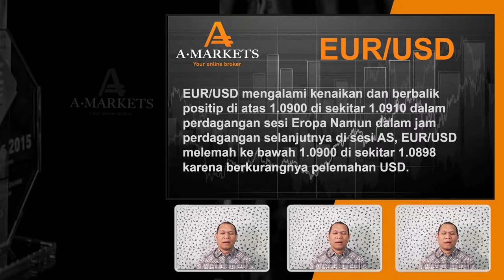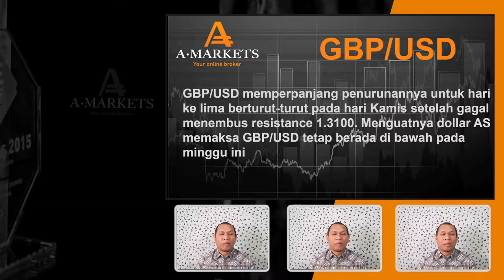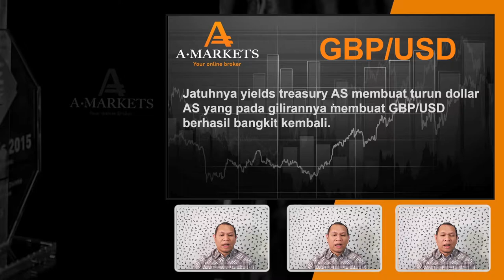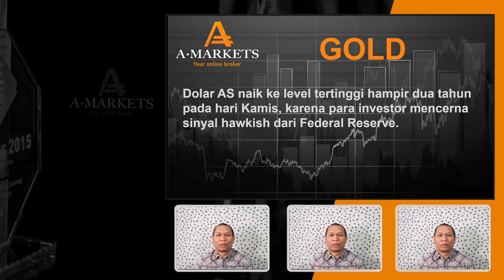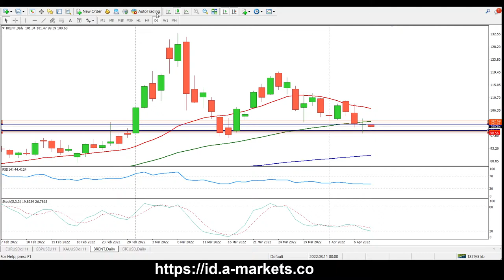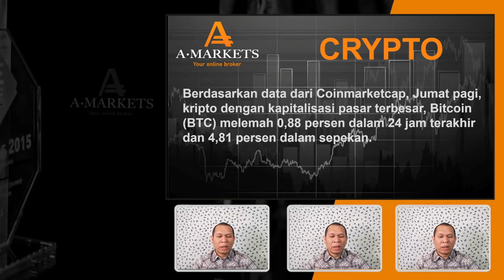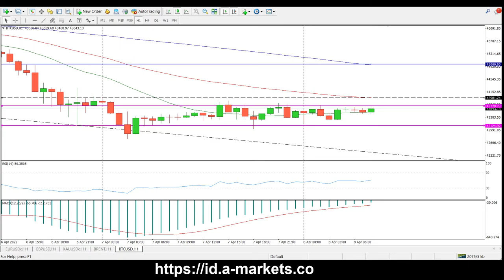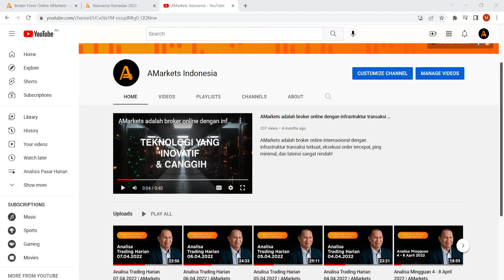Analisa Trading Harian 08.04.2022 | AMarkets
Analisis harian dari AMarkets. Berita ekonomi, Analisa pasar, Ide trading dan semua yang Anda butuhkan untuk meraih kesuksesan di pasar keuangan.

00:05 - Pembukaan
01:17 - EUR/USD
06:22 - GBP/USD
10:18 - Gold
14:32 - Brent
17:33 - BTC/USD
20:15 - Kalender Ekonomi

Ikuti "KONTES DEMO TRADING" Ramadhan.